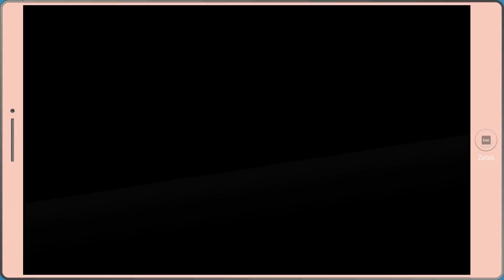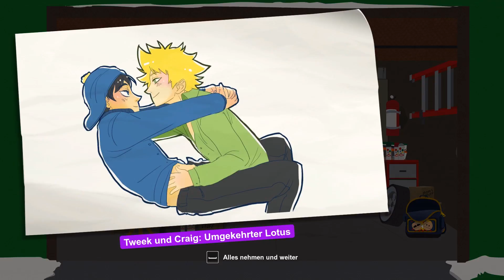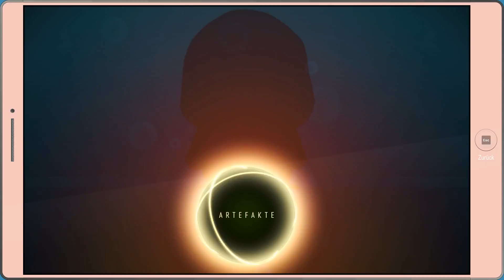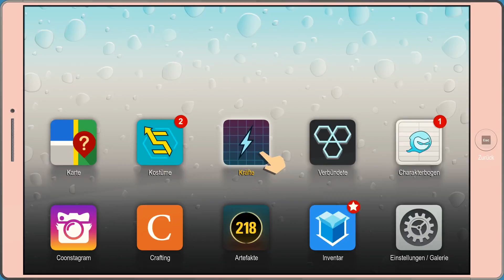Moses rettet uns #014 💩 South Park 2 💩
(V)erwachsenes Kinderhelden-RPG von Ubisoft (2017)

►►►Das Team◄◄◄

Ein Video von und mit Veritas
Viel Spaß dabei und vergesst nicht
Abo, Teilen und Daumen geben ;)